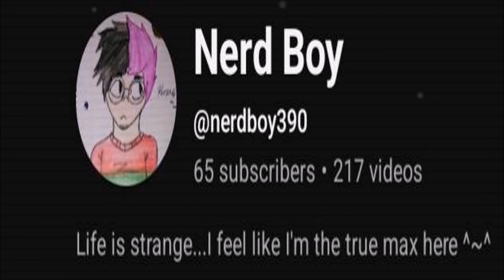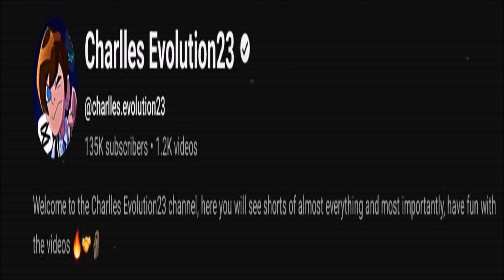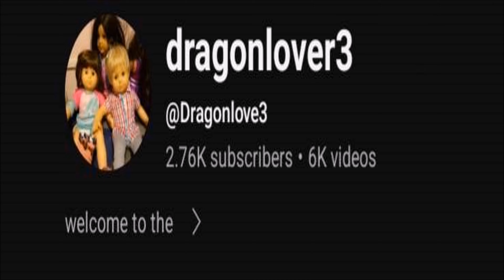So Close To 900! Thanks For 890!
Special thanks to; @ItsaWheeZy @ChrisTheLegend_yt @alonzo3938 @nerdboy390 @nataliasincrediblelife2225 @charlles.evolution23 @TheyluvJadie @hello14711 @kate-ux6pp @haileyshawaiixo @NeriEliTwins @bri-pq4fk @CaylasCorner @Dragonlove3